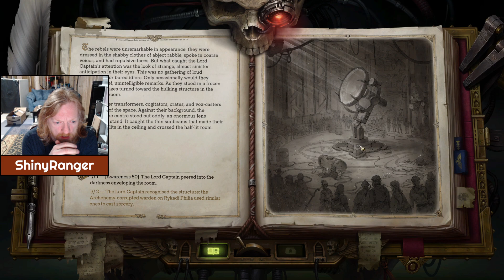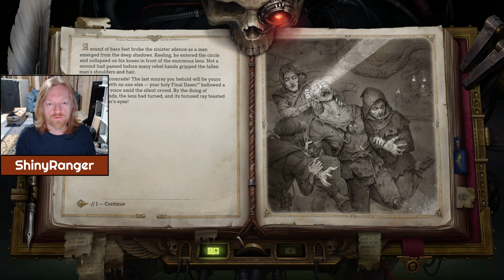Rogue Trader: Rykad Minoris | Part 2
My first foray into the Warhammer 40k universe. There seems to be a LOT of numbers in this game so I'm sure I'll get some of this wrong, but I expect this will be a lot of fun!

Investigating the planet and looking for more help for the ship. There is SO MUCH HERESY on this planet!